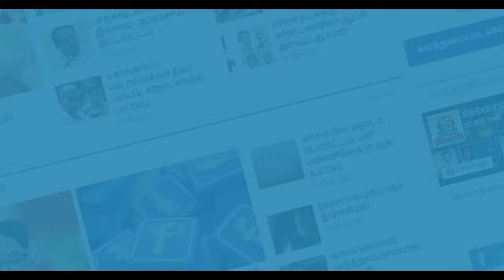எல்லா வியாதிகளுக்கும் நிவாரணம் தரும் கருஞ்சீரகம்.....!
எல்லா வியாதிகளுக்கும் நிவாரணம் தரும் கருஞ்சீரகம். ! | natural medicine Fennel flower...! Karthik Subbaraj